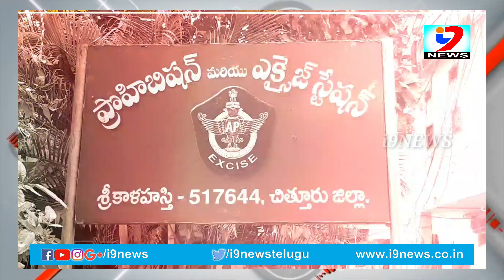||మందు బాబులను నిలువు దోపిడీ చేస్తున్న ఏపీ సర్కార్ మద్యం|| Ap Liquor Mafia More Power Ful || i9NEWS